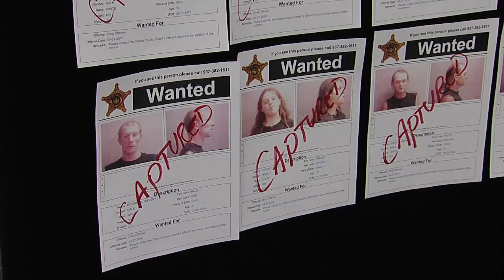Clinton County Drug Sweep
Police agencies in Clinton County, OH spent the morning rounding up people with drug warrants.  One was an 18 year old on a high school field trip.